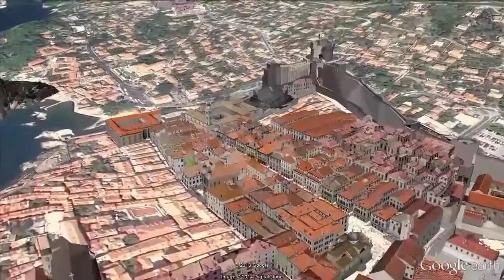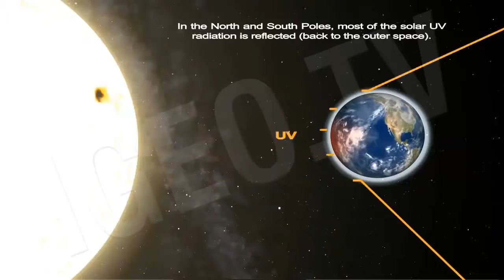The World on Google Earth [IgeoNews]